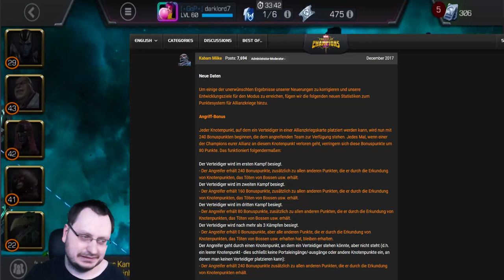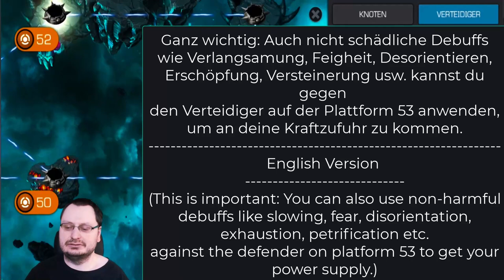Allianz-Krieg Umstellung (KE) Abschnitt 3 (Endzone) 03.03.2023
INHALTSVERZEICHNIS
In diesem Video erkläre ich dir mit Beispielen die Allianz-Krieg
Umstellungsgrundlagen für den 3-Abschnitt oder
besser gesagt die Endzone😊😉